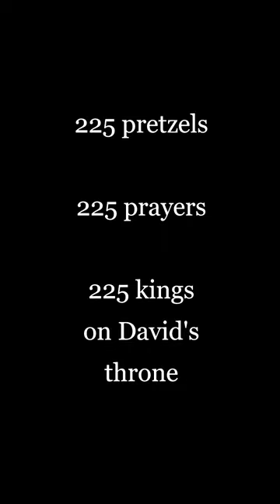High Speed Pretzels & Midnite - Lamb Skin (with lyrics)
50# flour + 32# water + 2½# oil-salt-yeast = 84½# = 1352 oz ÷ 6oz = 225⅓

225 pretzels representing 225 prayers for the 225 generations of unbroken lineage from King David to Haile Selassie I Ras Tafari.

Soundtrack:
Midnite - Lamb Skin
(2014,  Stand the Test - Iaahden Sounds)

Vaughn Benjamin
 [±partial±] lyric:
Them who go show you cinema go take it to the furthest limit
   How the pop calorie fill it show you sell them wanted the fullness of it
if it's living of life

all when the pace is frantic frazzling frenetic
   a part of you must accept it
if your heart is in it
   it'll turn out right, yes

You can see it in the kitchen oven
    the delicacy about the rising and the falling
You can get it wrong
    if you don't move in time

And from your tone that uphold it
   you have become an intricate part of the living mechanistics
Deliver the spirit rasta man logistic GPS
   all locate incline
      combined

All inclined in heart and mind and soul
   and inna spirit
Have to live it, if its lyrics, spit it
  straight-up on the topic heated
And a large-scale massive identify with it

It's an ecto-mental secrete because his majesty give it

I-thiopia is reputed for a ±resonancy± aromatic
  they keep
in a deadlock and take dreadlock in
And the internet has stock
   it not how Wall Street stalk it

The bitter power in the power socket is prophetical

Words come to pass
Then they respek it
If they learn it'll turn round in the
civics where people interface they apps...

... In how to approach the soul and spirit
It's not so easy to delete the synapses which hold the malice
And it's vibe for humble to it and free up from it